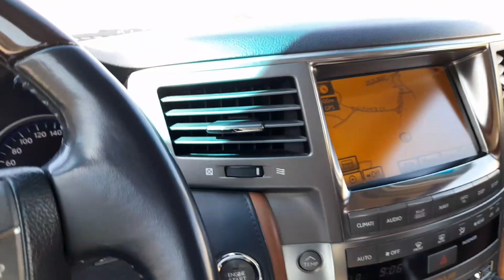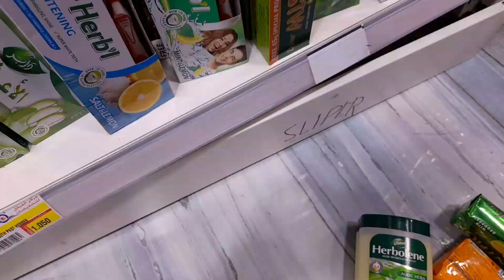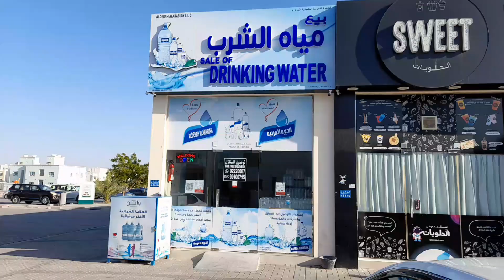PARDESH MYA HOUSE DRIVER KAYSA KAM KARTA HAY ?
housedriver work pardesh oman india video pakistan bangladesh I am currently working in Muscat ( capital of oman) since 27 years away from India ,my home town and make videos of different fields in Muscat, like driving knowledge, creative videos ,mobile technology, jasmine's(my daughter)karate ,nature's beauty, rabbits cuteness therefore to enjoy my videos and to stay tuned up with me please like and subscribe to my youtube channel.😃